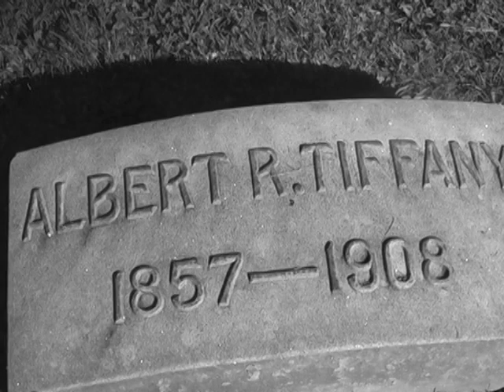Apocalyptica- Bittersweet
Videography project I did using Bittersweet by Apocalyptica